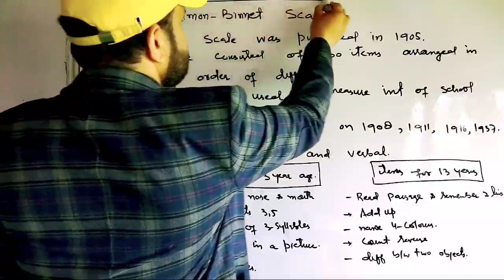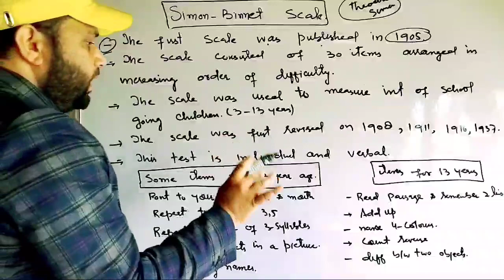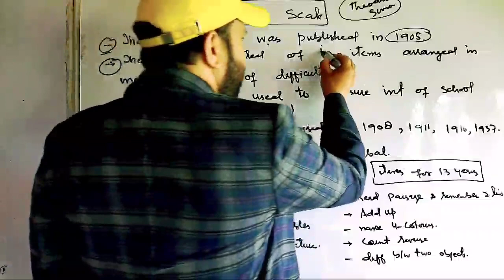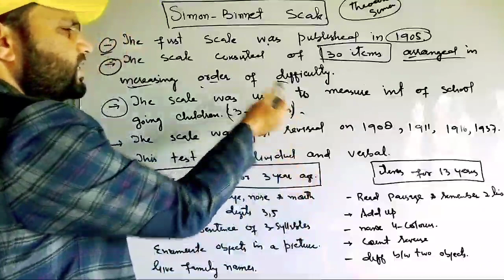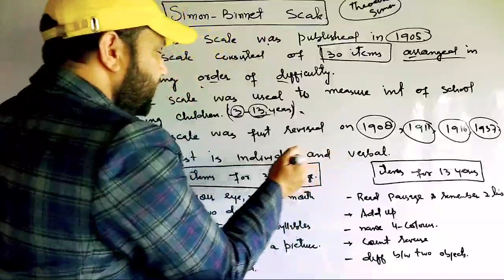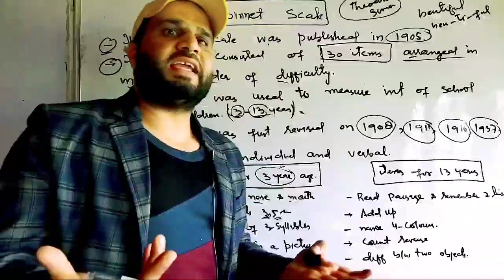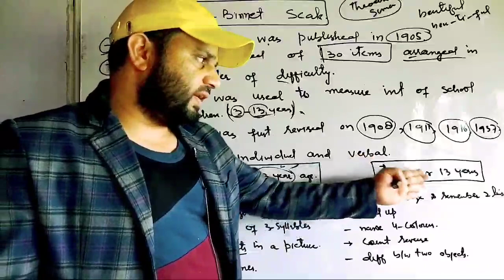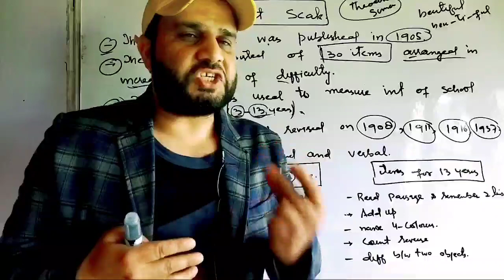SIMON-BINNET TEST BG 3RD SEMESTER